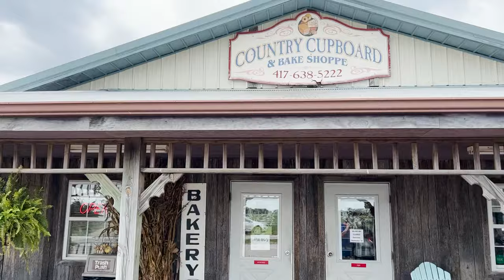New Animal For the Homestead?? | Visiting Butler Family Farm | Homestead Life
Hi guys! Mike went to Missouri this past weekend and visited our friends over at @Butlerfamilyfarm2005 and saw our new animal we may be adding to the homestead soon.  He also took a tour of their ranch and wanted to share with all of you!

We hope you enjoy this video. As we have said before, we truly appreciate your feedback, it really helps us figure out what you enjoy watching and what you don't.

Until next time, God bless!
Terrie and Mike
MT Homestead